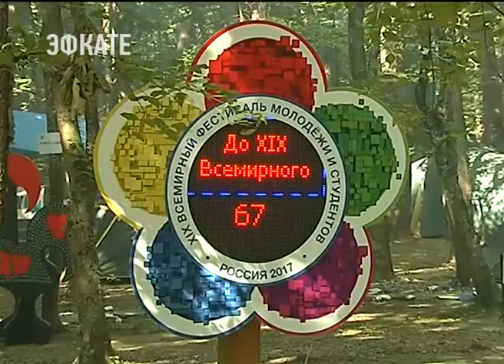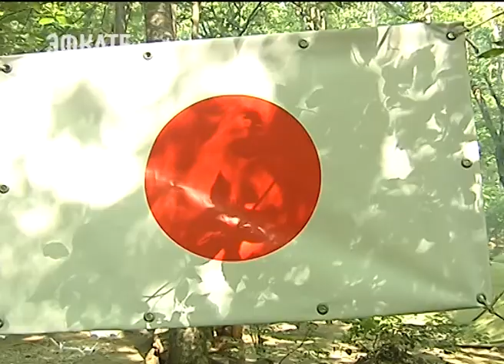Вениамин Кондратьев посетил молодёжный форум «Регион-93» . Новости Эфкате Сочи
Сейчас там проходит смена «От мысли к действию».

Участниками смены стали более 400 человек со всего края. По уже сложившейся традиции в главном лобном месте лагеря «Колизее, главе региона они рассказывали о своих проектах и задавали самые разные вопросы. Один из них, например, о трёх главных качествах лидера.

Сочи. Новости.
Телеканал Эфкате.